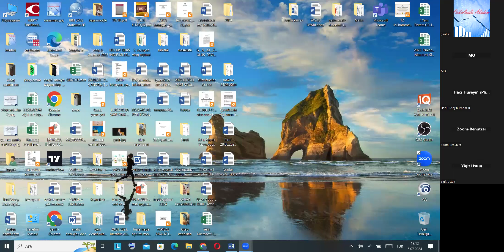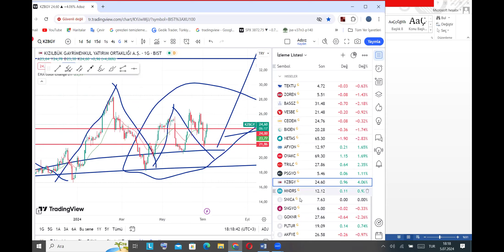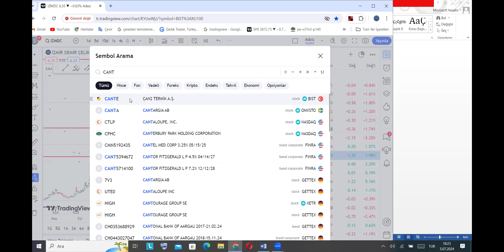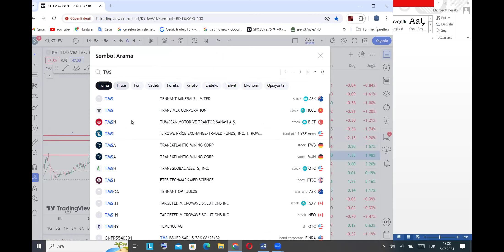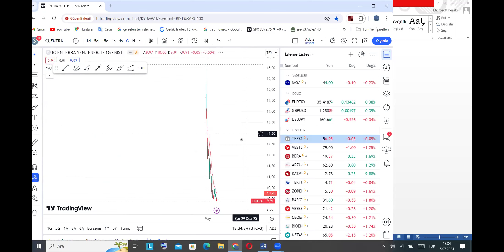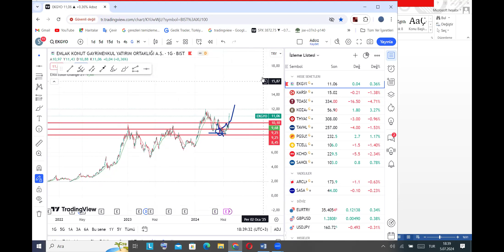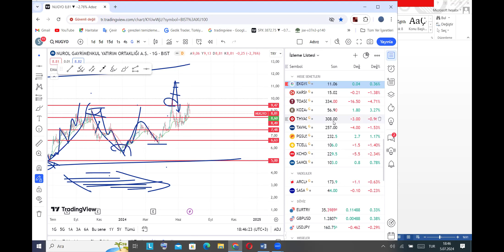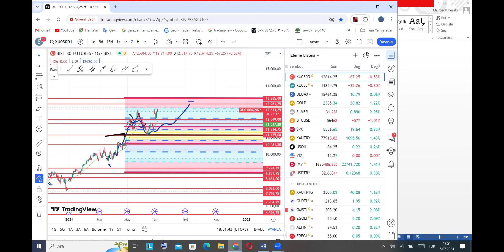Borsada son durum 05.07.2024